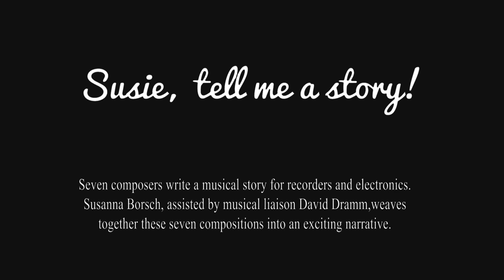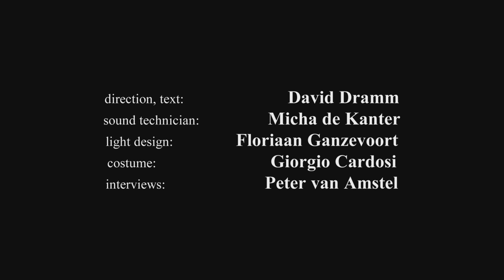short documentary of "Susie, tell me a Story!"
This is what Susanna Borsch's new solo project "Susie, tell me a Story!" looks and sounds like. With comments from the seven composers: David Dramm, Felipe Waller, Kate Moore, Oscar Bettison, Michiel Mensingh, Akiko Ushijima and Guus Janssen, and the performer herself. Next performances: 8th and 9th of November  2014 in Den Bosch at "November Music".